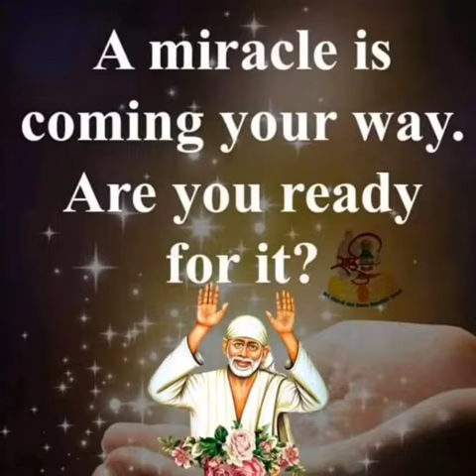Sai Baba message in Tamil | Sai Baba advice in Tamil | Sai Baba blessings daily messages Tamil